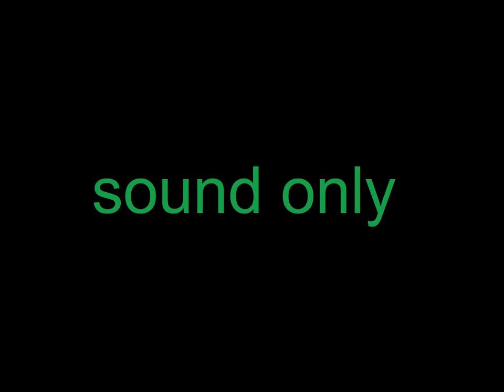たいたいたい、あ゛あ゛あ゛[HPL-1]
もう10年以上前のものですが、長男が乳児の頃「たいたい」言い始めたのを面白がって妻が録音しました。
後半のイビキのような声は特に苦しがっているわけではありません。

試しにラジオボイスにしてみたり、ボコーダーを通したりしてみたりしましたが何というかあまりにも作為に満ちているように思われて罪悪感すら感じられたので、最終的にそういったエフェクトは除きました。

レコーダー：不明
マイクロフォン：不明
収録日：2009年頃
編集：モノラル音声をACOUSTIC FIELD HPL2 Processor PluginでHPL (バイノーラル) に変換